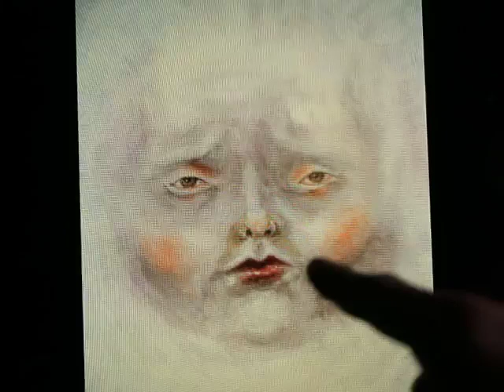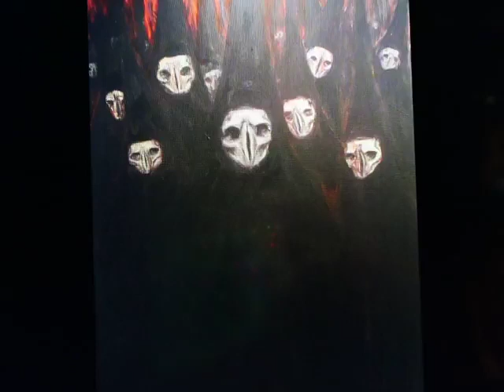Artist Advice, Art History, Portrait Paintings, Occult & Surreal Art Secrets, Art School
Get inspired, and open your mind to a new worldview through the art and words of The Man himself